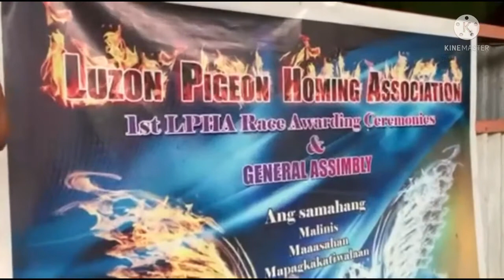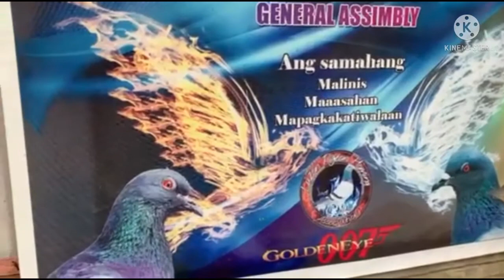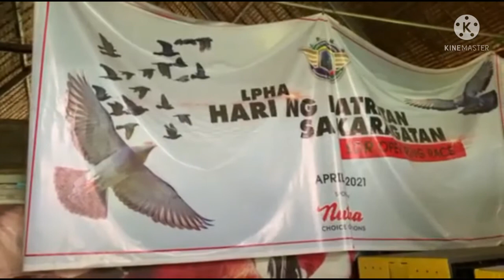vlog 16:NANG DUMILIM ANG LANGIT...LPHA TO THE WORLD 2ND CLUB TRAINING